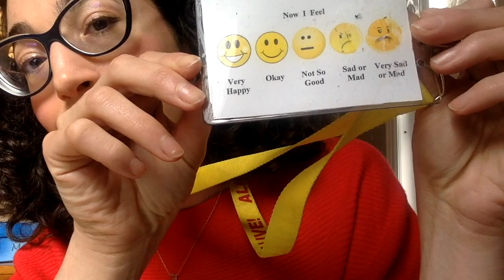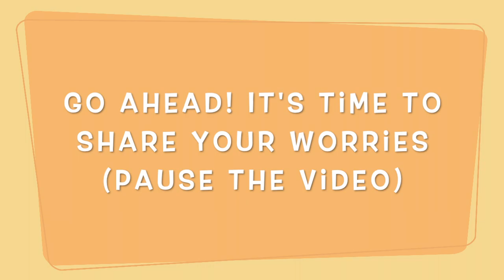Miss Kendra Time:Coronavirus Response (Grades 3-5)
In this episode of "Miss Kendra Time", Miss Antonietta shares Miss Kendra's responses to children as they shared worries last time about the Coronavirus. Grab your family to watch together and share your feelings about what is happening in the world right now. :)